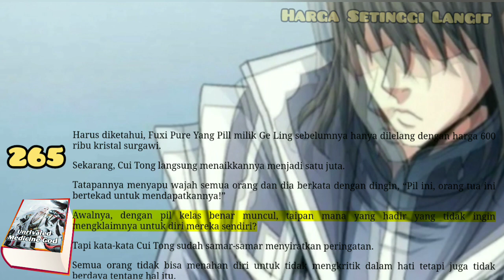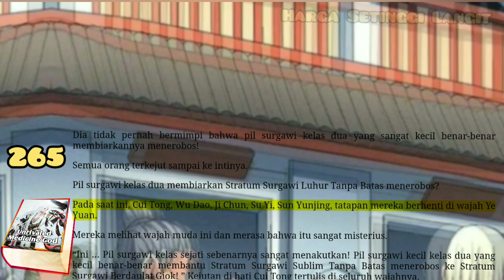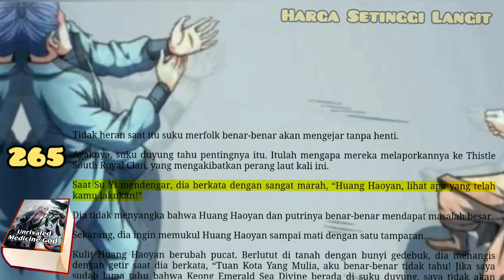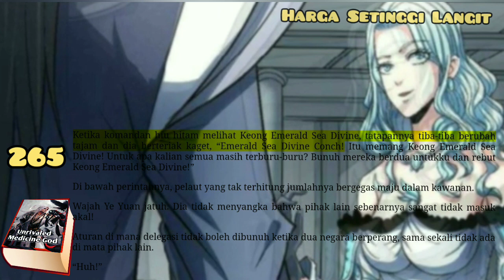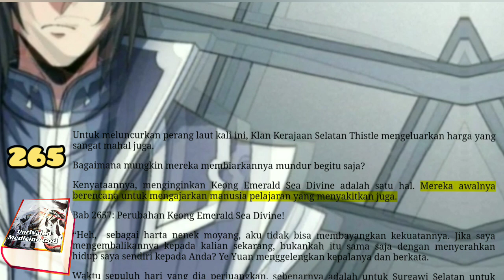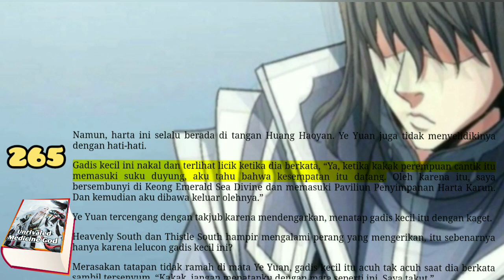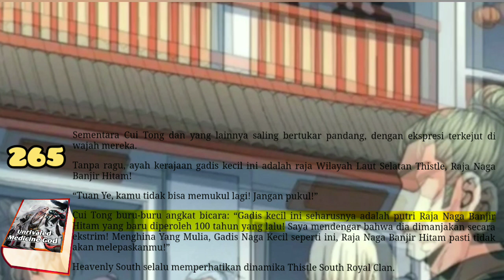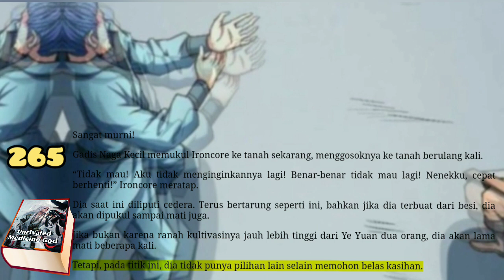Harga Setinggi Langit, UMG 265